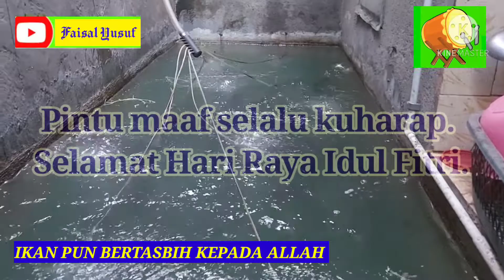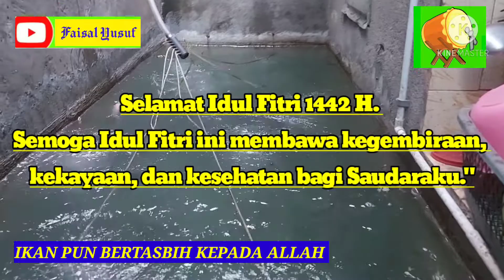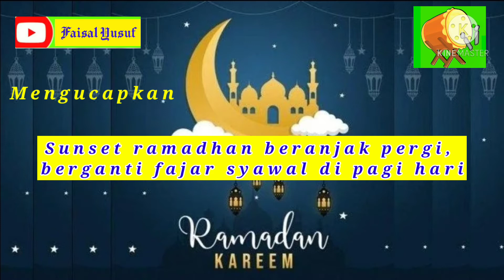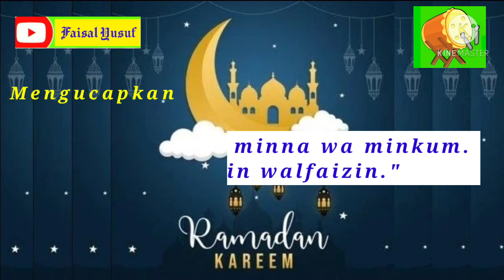IKAN PUN BERTASBIH KEPADA ALLAH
Assalamualaikum...
Ternyata Hewan dan tumbuhan bertasbih  kepada Allah. Bahkan ikan pun bertasbih kepada Allah, subhanallah. Maka di akhir Ramadhan ini, Video kami menyajikan Takbiran dan menggambarkan ikan bertasbih kepada Allah.

Hewan yang bertasbih kepada Allah salah satunya ikan. Ikan adalah Hewan yang bertasbih kepada Allah. Mau tahu bagaimana keseruanya, tonton videonya sampai habis semoga kita semua dapat berkah dari Allah SWT.